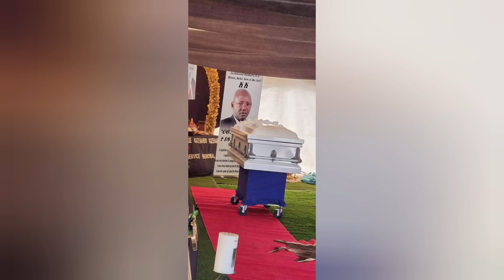Tuevevaza Ndjoze Ft Muesee Waungura 2021 (Tribute to the late Hon Kazenambo kazenambo)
Tribute to the late Hon Kazenambo kazenambo